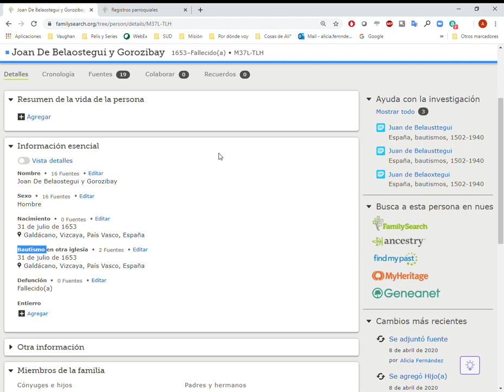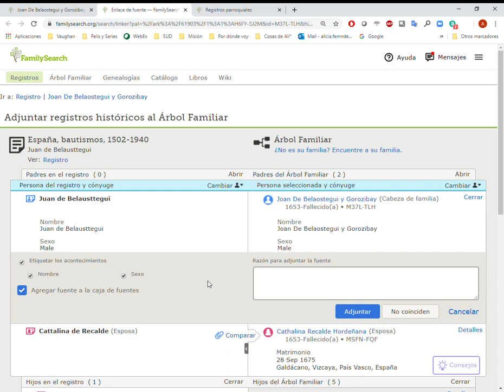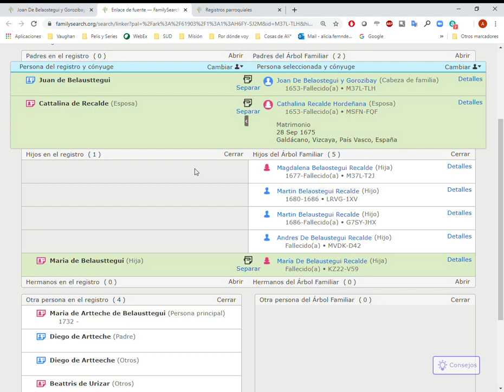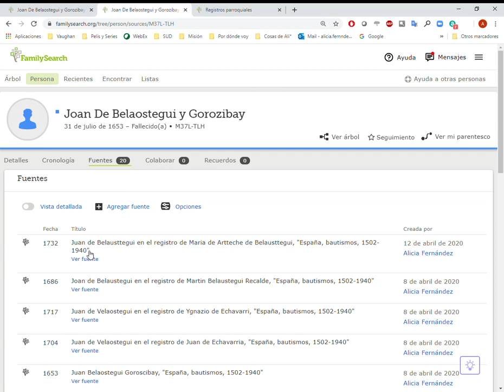Adjuntar un registro sugerido concordando un hijo